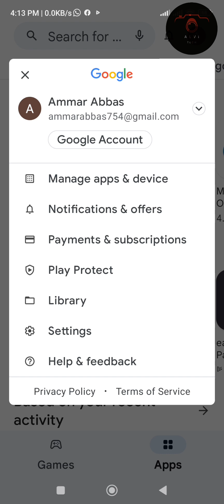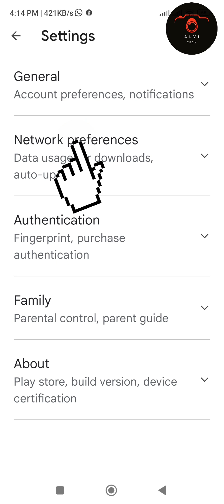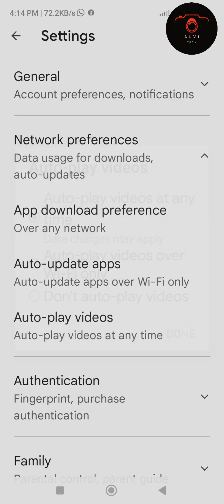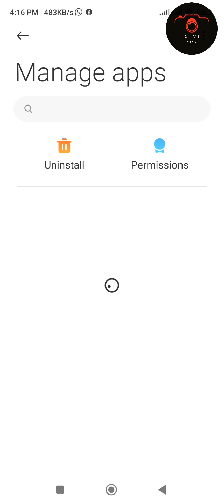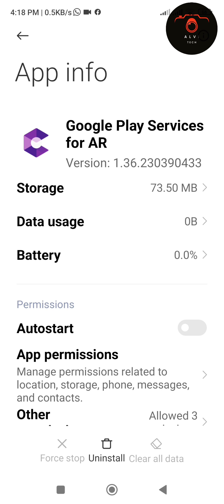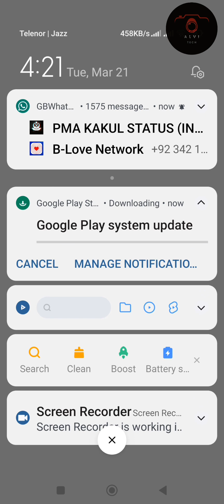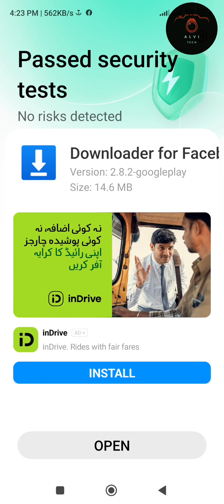PlayStore Downloading Problem Solve. پلیز اسٹور پر ڈاؤنلوڈ کا مسلہ حل۔ ۔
play store problem download Is video min clear btaya giya hy